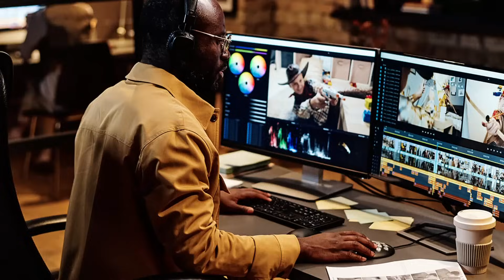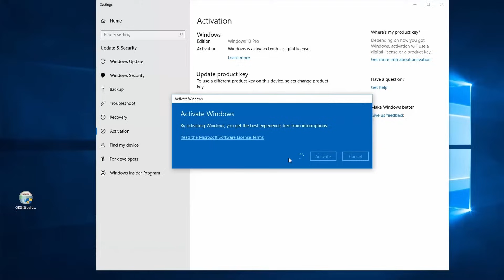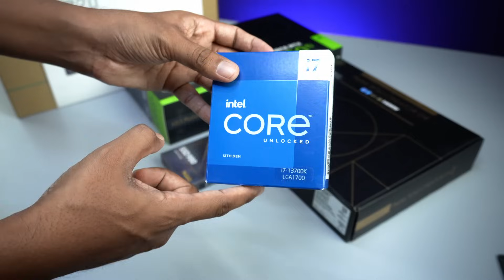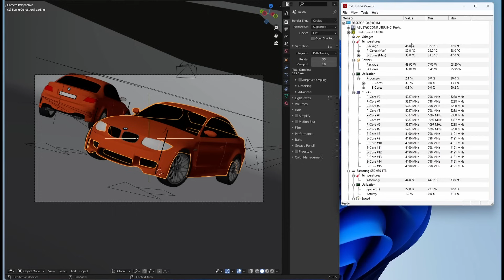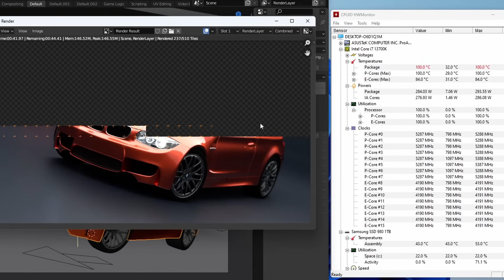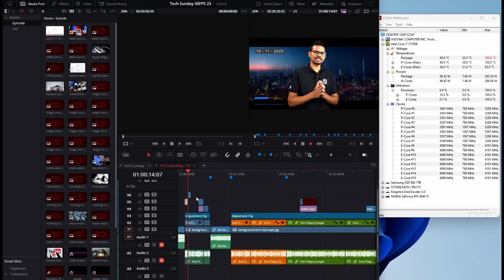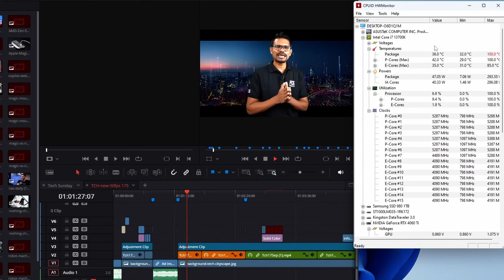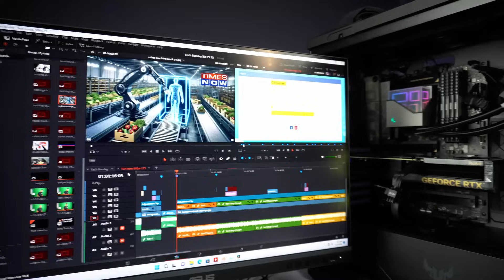Asus ProArt Build - For Content Creators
Asus ProArt Monitor, Motherboard GPU එක්ක ProArt Build එකක් කරා. මේ Build එකෙන් ProArt Components වල Performance.
Software Keys ගන්න
00:00 - Start
00:18 - Why ProArt for Designerrs?
04:31 - Sponsor
05:00 - ProArt COmponents Explained
08:57 - Assembly Process
10:20 - ProArt Motherboard Performance
13:04 - Real world Load Testing
14:32 - ProArt GPU Test